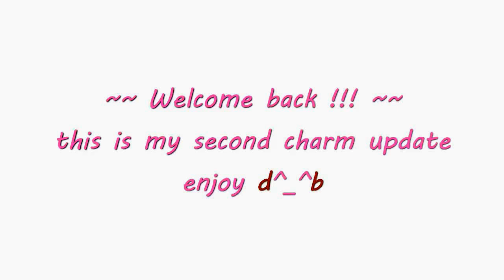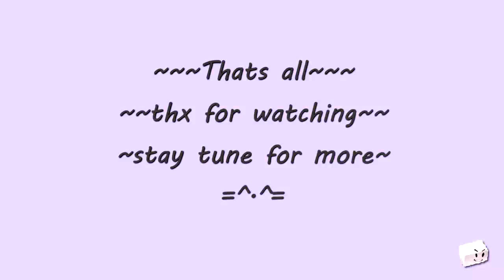Charm update #2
hi everyone this is my second charm update thx for watchin chams in this video are: Bea from fishhooks
                 p-chan and panda genma from ranma 1/2
                 black mokona from xxHolic
                 kodama from Princess Mononoke
                 an awesome fancy cow
                 a sea turtle
                 a ram
                 a panda riceball
                 a kawaii mouse (thx sanxcharms for her tutorial)
                 a llama
                 a Dumbo Squid
                 a tortoise
                 a flat worm

music is two of us by chae yeon 이채연 - 둘이서